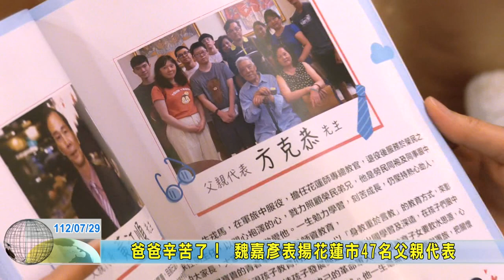20230729 02 爸爸辛苦了！ 魏嘉彥表揚花蓮市47名父親代表